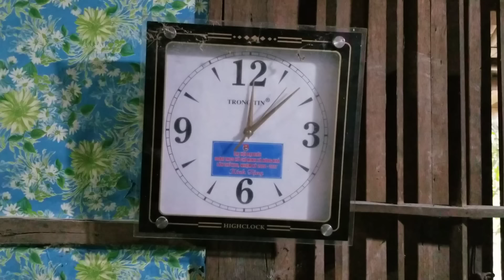Single mother :The mother was seven months pregnant and her daughter was kicked out of the house.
The mother was seven months pregnant and her daughter was kicked out of the house.